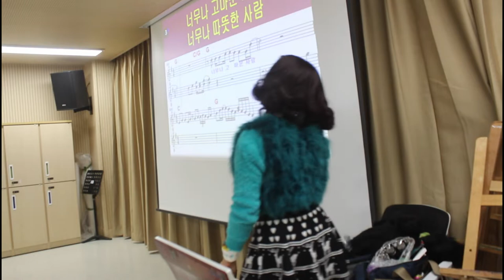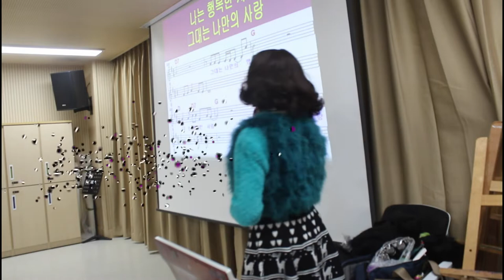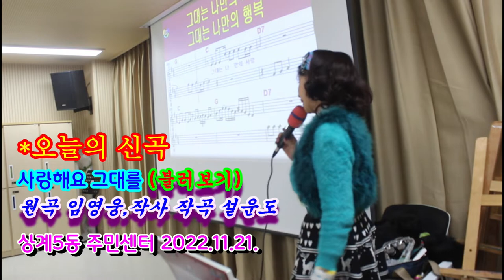사랑해요 그대를#신곡강의#불러보기#가사#강정숙#초아강#노래교실#원곡 임영웅#상계5동 주민센터#20221121#작사,작곡 설운도